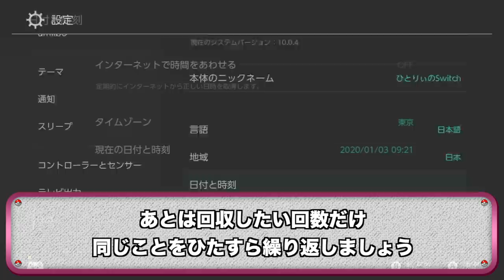【衝撃】BPを使わずミントを無限回収できる島がヤバすぎた！効率的に集められて鳥肌！【鎧の孤島/ポケモン剣盾有料DLC】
まだまだ攻略すべき点がいくつもありますね！

▼ED曲提供
バーチャル○チンポッティ